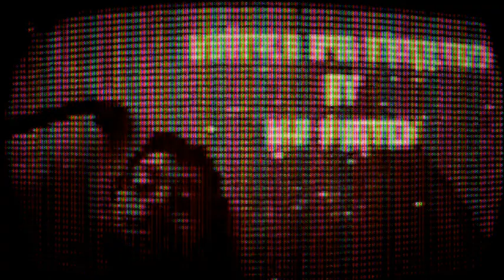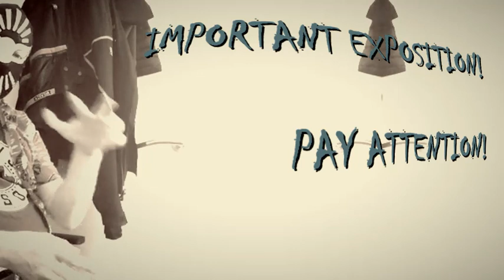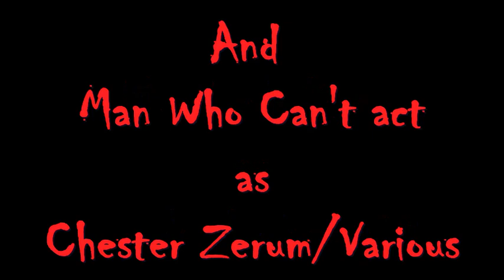Barbatachtian 3 Witch of the Woods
Chester has met many evil beings, but is the Witch of the Woods going to be his undoing.